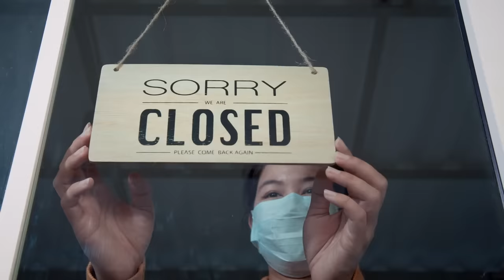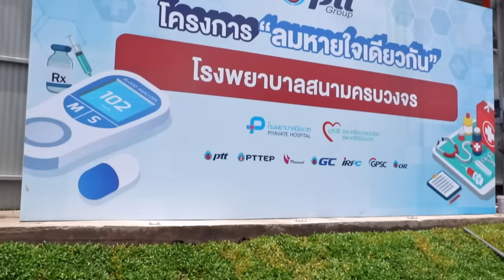ลมหายใจเดียวกัน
บทเพลงแห่งความหวังและกำลังใจ ที่ไม่ว่าวันพรุ่งนี้จะเป็นอย่างไร เราพร้อมจับมือฟันฝ่าวิกฤตไปด้วยกัน